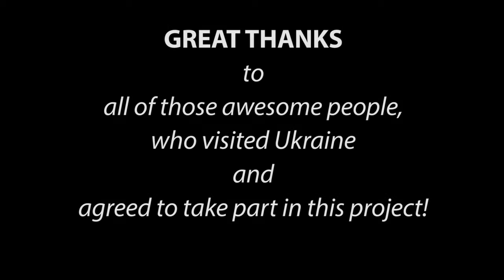They love Ukraine (Ukrainian social advertising)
Directed by Oleksandr Hontar.

"Любіть Україну!"
Режисер: Олександр Гонтар.